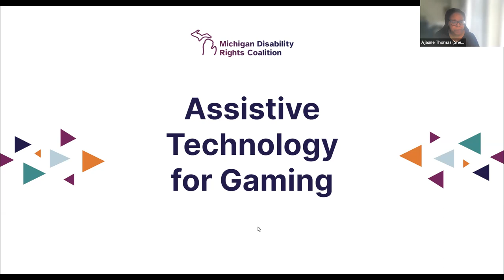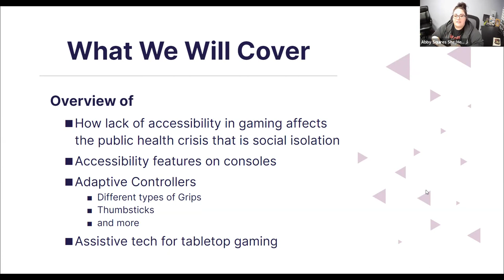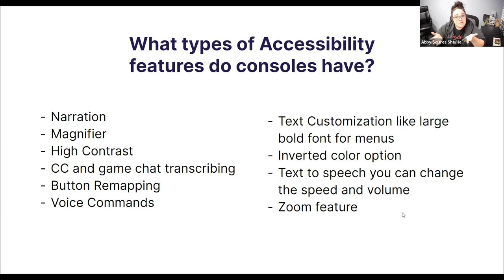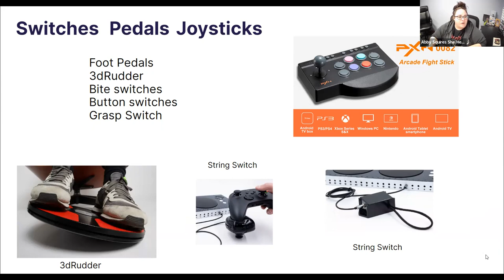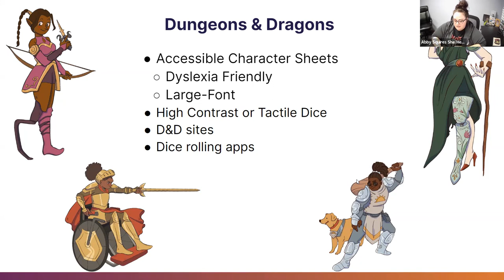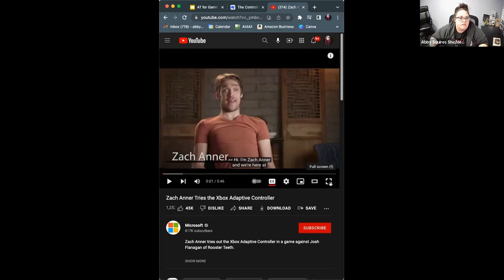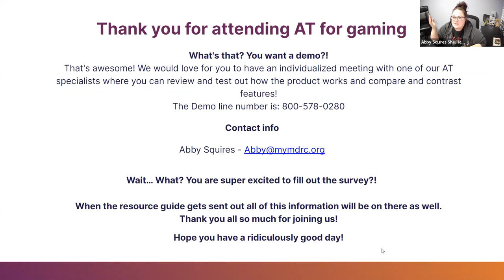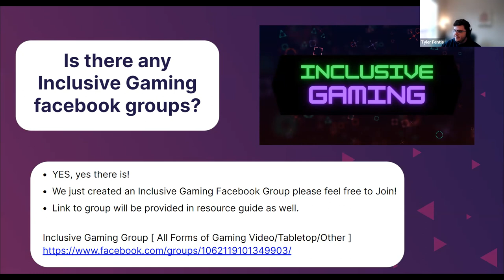Tech Tuesday: Assistive Technology for Gaming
Join us to learn how you can use assistive technology for Gaming!

Presenters: Abby Squires

The Michigan Assistive Technology Program (MATP) is a program of Michigan Disability Rights Coalition (MDRC); our work is by people with disabilities for people with disabilities and their allies. Our following mission is woven into everything we do: “MDRC cultivates disability pride and strengthens the disability movement by recognizing disability as a natural and beautiful part of human diversity while collaborating to dismantle all forms of oppression.”